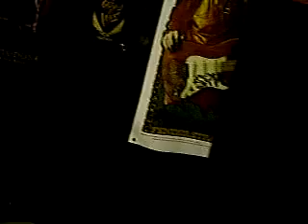After practice....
We just got finished with our practice. This is usually how our practice goes...